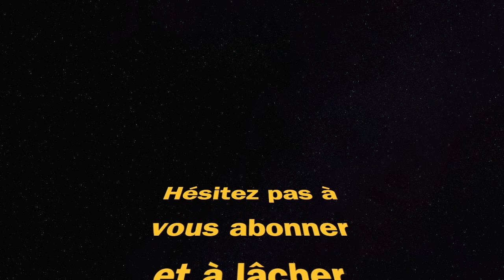la SAISON 2 arrive dans 48 HEURES ! (Fortnite Chapitre 4)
Fortnite chapitre 4 saison 2 chapter 4 season 2 victoire royale victory royale